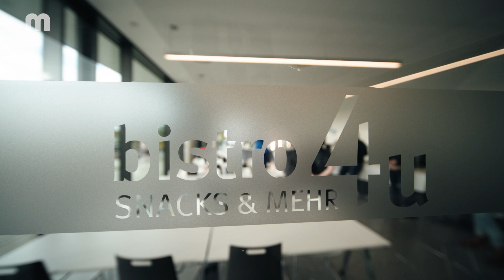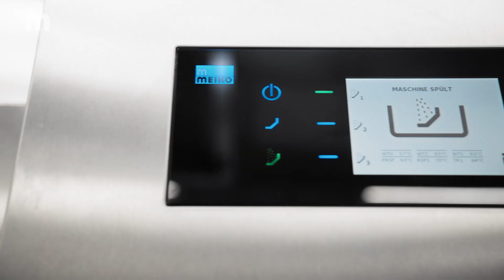MEIKO M-iFlow IPB in Hildesheim: Personalnot automatisiert gelöst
MEIKO M-iFlow IPB schafft einen grundlegend neuen Spülprozess. Das Zauberwort heißt: Automatisierung!

Bei der Entwicklung waren neben Planungsexperten auch kreative Kunden mit an Bord, denn sie wissen am besten, was die Branche braucht und was die wirklichen Probleme im Arbeitsalltag sind.

Der Personalnotstand ist nur eines davon. Und genau hier greift MEIKO M-iFlow IPB und reduziert den Personalbedarf am Maschineneinlauf um mindestens 50 Prozent. Darüber hinaus entsteht maximale Flexibilität. Ob 500 oder 1.500 Essen: Der Personaleinsatz bleibt gleich.

Doch der Clou kommt erst: Ob Pump-System, Vakuum-Anlage oder Sammelbehälter – M-iFlow IFB eignet sich für jede Form des Reste-Managements. Sie haben die Wahl und holen das Maximum an Automatisierung und Kostenersparnis aus Ihrem Spülbereich.

Das Fazit lautet deshalb: top! Das sagen nicht wir, sondern unsere Kunden, die seit 2022 damit arbeiten; und Fachplaner, denen wir unsere neueste Innovation bereits im Herbst 2023 vorgestellt haben.